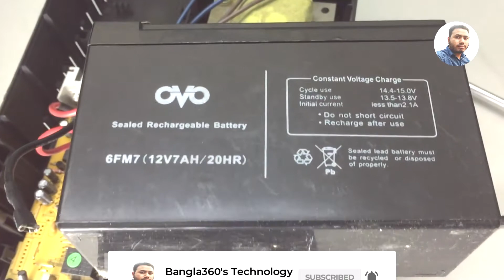পুরাতন উপিএস ব্যাটারি কিভাবে ঠিক করা যায় দেখুন | Bangla360'sTechnology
How to repair 12V Dead UPS Bettery পুরাতন উপিএস ব্যাটারি কিভাবে ঠিক করা যায় দেখুন l

পুরাতন উপিএস ব্যাটারি যদি কাজ না করে থাকে তাহলে নিম্নলিখিত পদক্ষেপগুলি অনুসরণ করে ব্যাটারি ঠিক করা সম্ভব:

পদক্ষেপ ১: প্রথমে উপিএস ব্যাটারি থেকে অবশিষ্ট শক্তি সম্পূর্ণভাবে খালি করুন।

পদক্ষেপ ২: এবার একটি মাল্টিমিটার নিয়ে এসে ব্যাটারির বল্টেজ পরীক্ষা করুন। যদি বল্টেজ স্বাভাবিক না হয় তবে ব্যাটারি সম্পূর্ণ খালি হওয়ার পর নতুন ব্যাটারি কিনুন।

পদক্ষেপ ৩: ব্যাটারির শুধুমাত্র মোটর চালানোর ক্ষেত্রে তাপমাত্রা যথাযথ হওয়ার নিশ্চয়তা নিন। ব্যাটারির সামনে থাকা তাপমাত্রা মাপার পরিমাণের জন্য ব্যাটারি একটি থার্মোমিটার দিয়ে মাপতে পারেন।

পদক্ষেপ ৪: যদি ব্যাটারির শক্তি নাও থাকে তবে ব্যাটারি চার্জ করতে হবে। চার্জিং প্রক্রিয়াটি সঠিকভাবে করার জন্য একটি উপিএস চার্জার ব্যব

In this video we will be looking at how to repair a 12V UPS battery. The battery is dead because either the battery has lost it's capacity, or it has been overcharged and cannot hold a charge. In order to determine which one of these is the issue, we will need to take a few measurements. So let's get started!